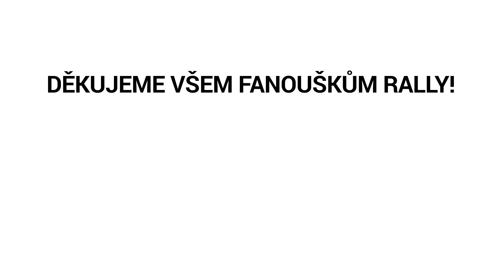42. Kowax Valašská Rally ValMez 2024 - 🎥⁣ VIDEONOVINKY 03 - upoutávka